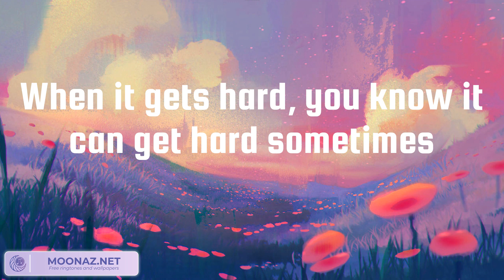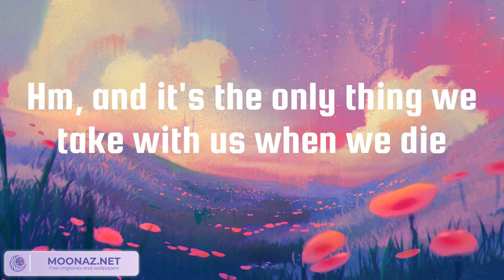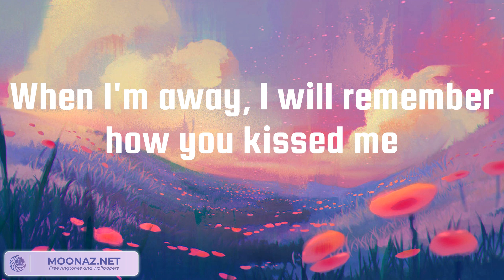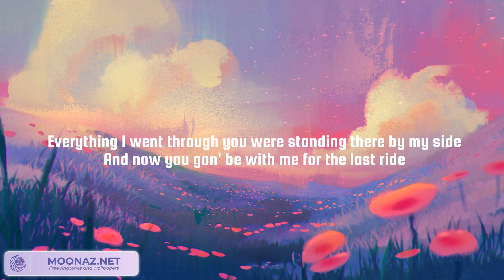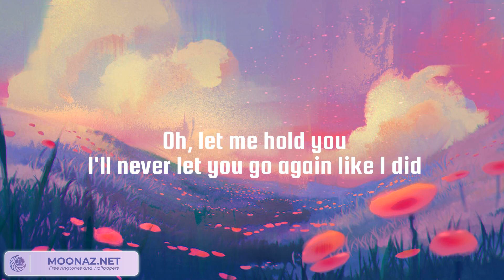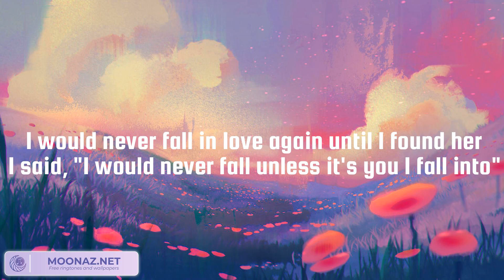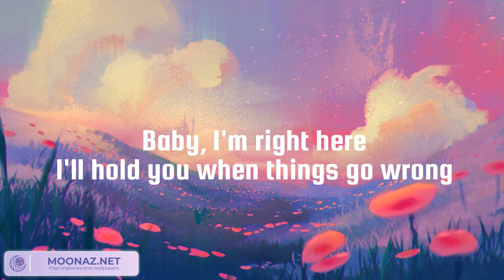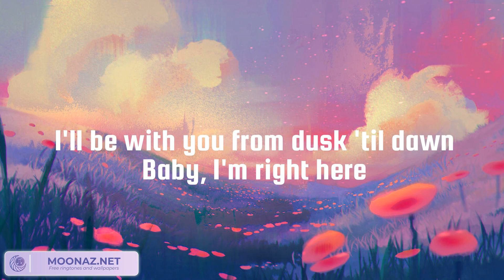Photograph, See You Again, Until I Found You - Ed Sheeran, Wiz Khalifa, Charlie Puth